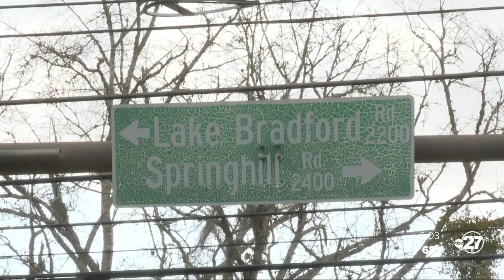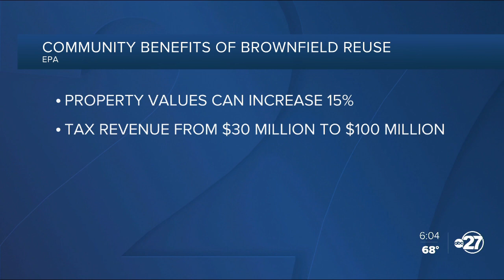City of Tallahassee hoping to redevelop "brownfield" areas in the Southside community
The goal of the City of Tallahassee's brownfield program along Lake Bradford and Springhill roads is to redevelop the Southside of Tallahassee to grow the local economy.